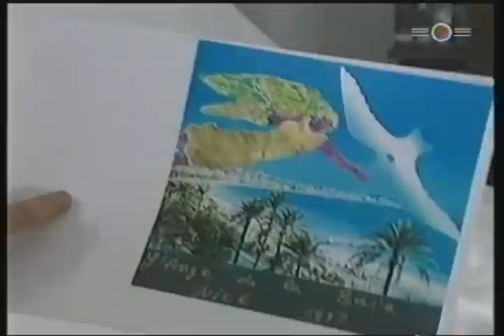Côte d'Azur / Festival de Cannes - Doc 4/5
Documentaire sur le festival de Cannes et les origines de la vie artistique et littéraire sur la côte d'azur.